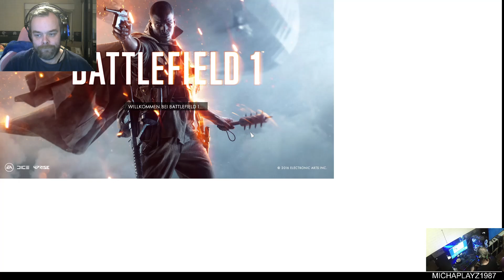Gameplay am Weihnachtstag Battlefield 1 #3